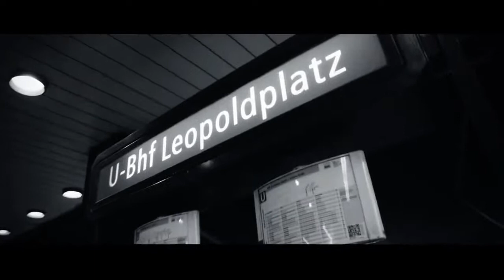Bushido Mitten in der Nach